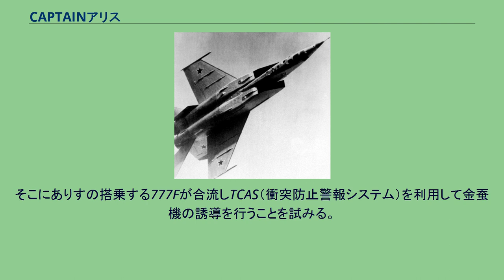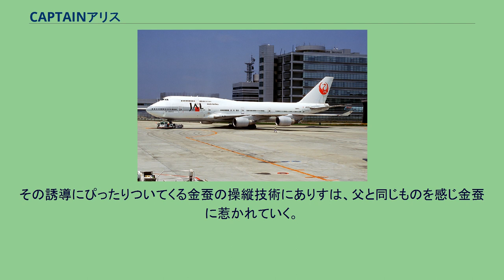CAPTAINアリス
本作に多数登場するボーイング747-400（写真は日本航空の機体であり、作中の日本空船とは関係ない） 本作で亡命に使用されるMiG-25迎撃戦闘機 『CAPTAINアリス』（キャプテンアリス）は、高田裕三による日本の漫画作品。
2009年11号から2013年11号まで青年漫画誌『イブニング』（講談社）にて連載。
企画協力として作家の里見蘭の名が表記されている。
アクシデントに見舞われやすい主人公・長谷川ありすとその他航空関係の面々が繰り広げる航空会社にあるまじき波乱万丈の日常を、航空業界の実情にフィクションを交えながら描く作品。
一部のエピソードにおいて、国の政治や外交に対する風刺描写が盛り込まれている。
アンカレジでの事故調査と入社式のために羽田空港にやってきたありすであったが、そこで宇崎慧が事故に遭う飛行機が予知できること、その事故にチームガーディアンという組織で対応すること、ありすもその一員として招聘されたことを知らされる。
にわかに信じがたい話であったが、事故調査委員会の聴取中に予知どおりアクシデントが発生したことを知り、事故調査の対象であったボーイング777Fで救援に向かう。
一方、アクシデントの発生したボーイング747-400の機長を務める金蚕は、コンピュータ系のトラブルでオートパイロットの停止や予備計器の故障等次々と起こるトラブルに対応していた。
そこにありすの搭乗する777Fが合流しTCAS（衝突防止警報システム）を利用して金蚕機の誘導を行うことを試みる。
その誘導にぴったりついてくる金蚕の操縦技術にありすは、父と同じものを感じ金蚕に惹かれていく。